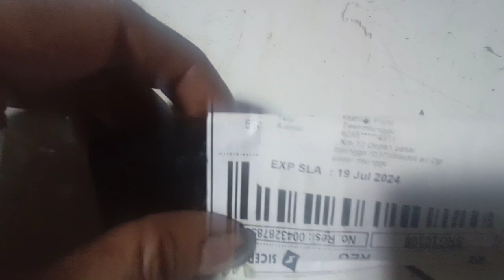Buka packet micro sd